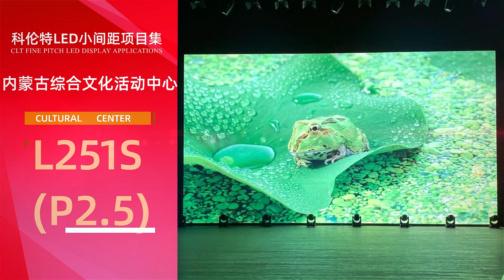CLT fine pitch led display project cases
Glad to share with you CLT fine pitch solution LM PRO, suitable for many application scenarios such as  command center, monitoring room, lecture hall, public security bureau, banks, exhibition, the high-end stage etc.